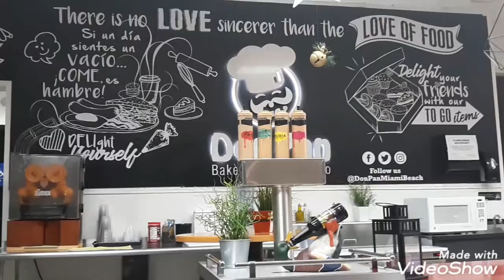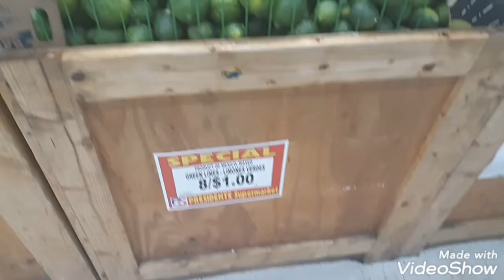LEMON OR LIME!?